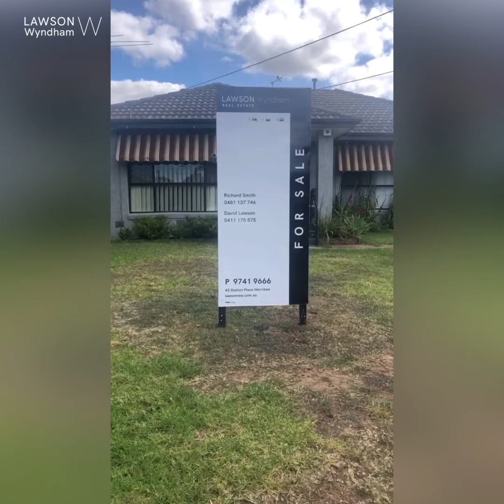House Sold in Wyndham | 4 Milton Drive, Wyndham Vale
4 Milton Drive, WYNDHAM VALE

Positioned within walking distance to child care, primary schools, supermarket, public transport and parklands; makes this a terrific addition to your investment portfolio.